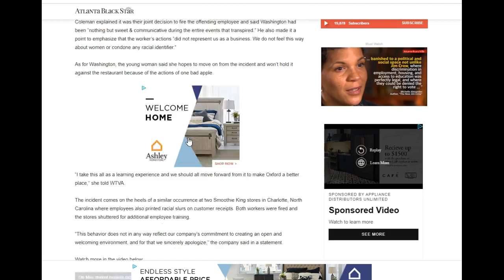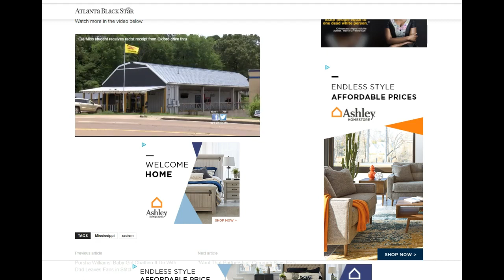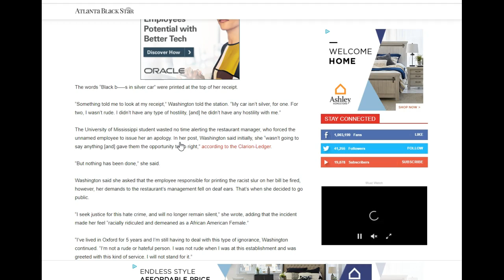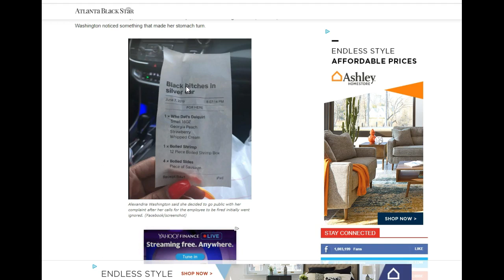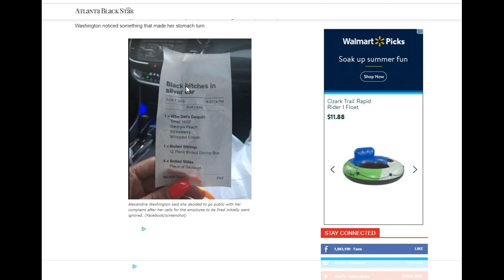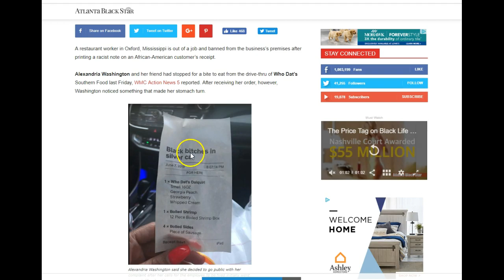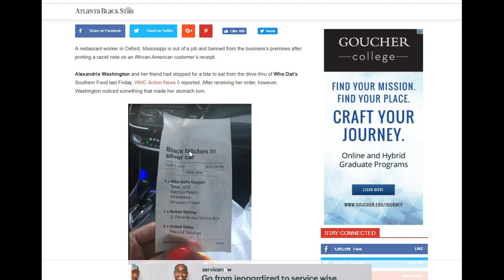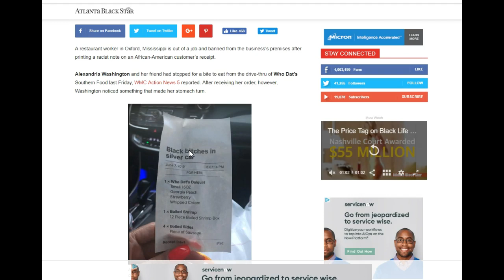Racist Receipt get's drive thru worker fired